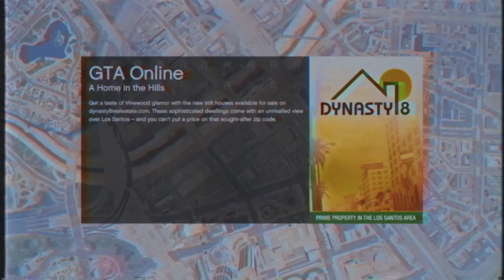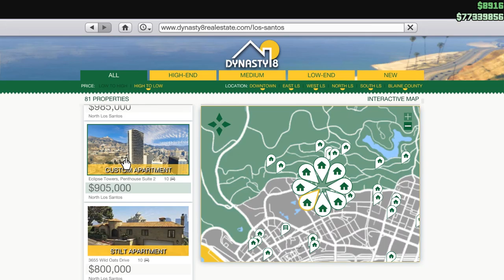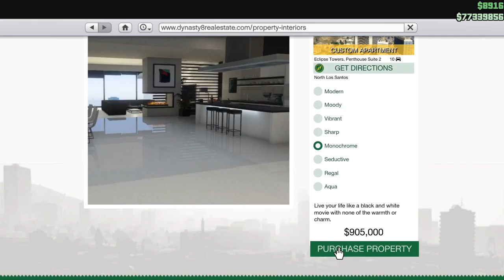GTA V | No Worries, I'm Still Rich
Please redirect yourself, you independent reader you, to the title for all relevant information, excluding the information regarding anything other than the title.

Song: Cats on Mars (DMX crew remix) - Dmx Crew?